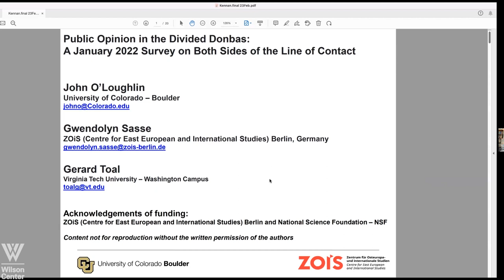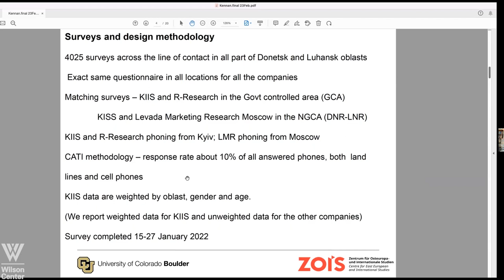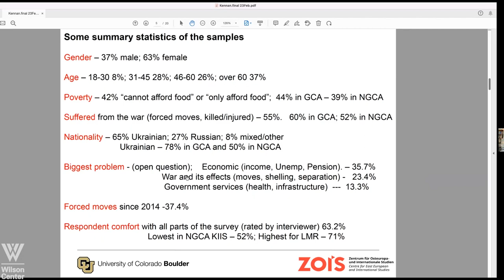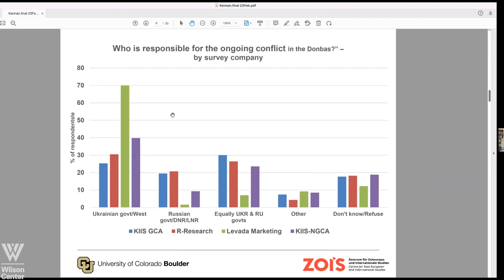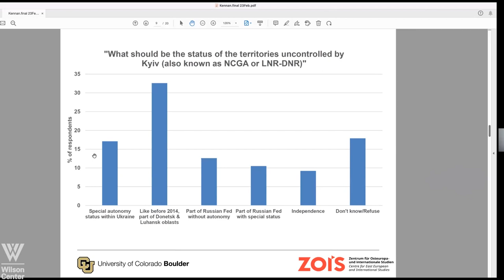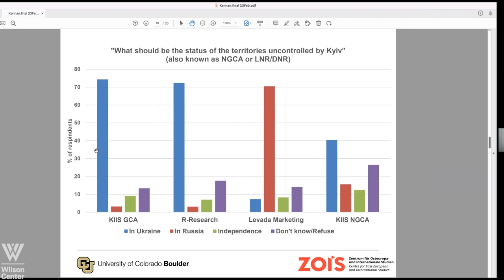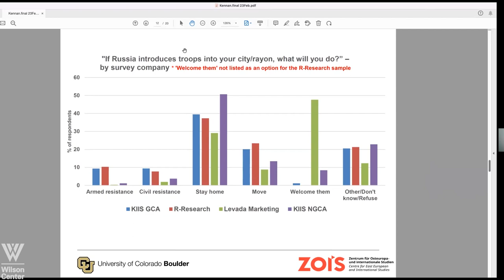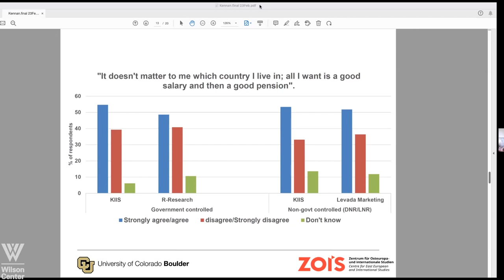Public Opinion Divided Donbas: Results of a January 2022 Survey on Both Sides of the Contact Line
Central to the current Ukraine-Russia crisis is the territorial conflict in the Donbas in eastern Ukraine. It is the unsettled site of an eight year war that has resulted in more than 14,000 deaths, millions of displaced persons, and continued skirmishes along the line of control. While the Kyiv government controls the western part of the Donbas, the eastern side is run by separatist authorities supported by Russia. Diplomatic dialogues often overlook the views of ordinary people in conflict zones. What precisely do people in the Donbas want?

Experts John O’Loughlin, Gwendolyn Sasse, and Gerard Toal will present key results from a large representative phone survey of 4025 respondents from both sides of the territorial divide.  Blame for the ongoing conflict as well as the current escalation, preferences for final status options for the region, reactions to a possible Russian invasion, trust in political leaders, and war experiences are analyzed.